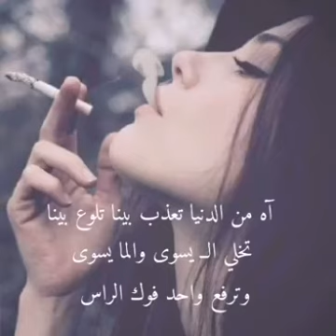آه من الدنيا...😢